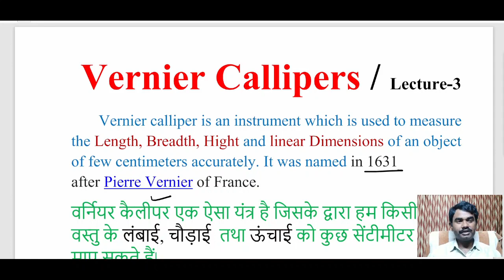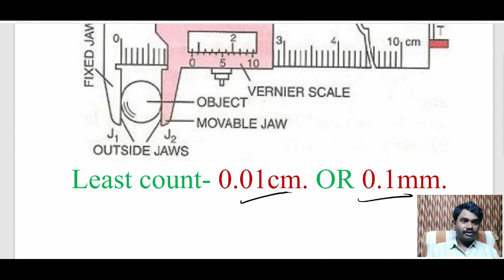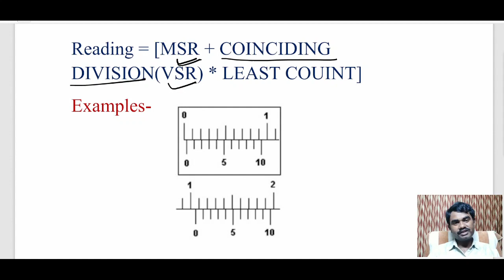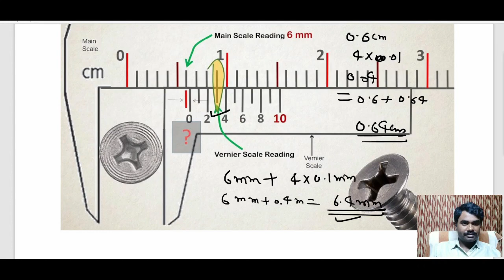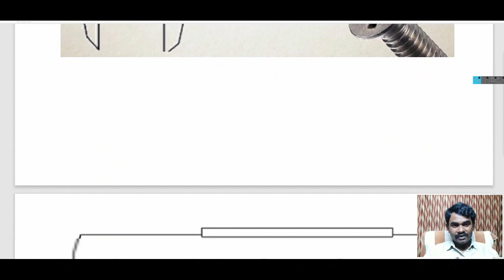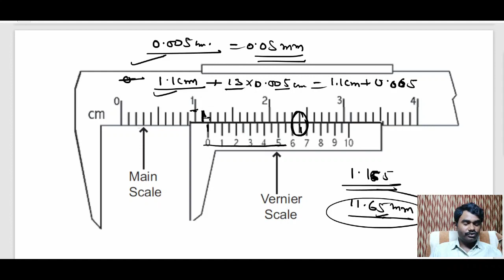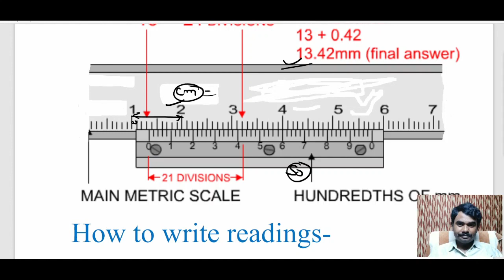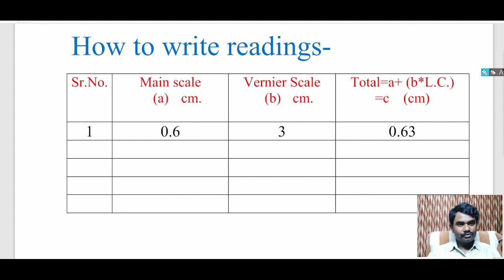How to Use Vernier Calliper. Parts, Reading and Precautions . By Abhinandan.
This video is all about the least count of such instruments At which vernier scales are provided .
By Abhinandan-
Physics Teacher At PROGRASSIVE POINT  Bairahana PRAYAGRAJ
  Also Available At J K STUDY POINT GEORGE TOWN PRAYAGRAJ
123abhinandan 1998@gmail .com
Physics-The Real Life
physics the real life
the real life physics
physics by Abhinandan ADC
ADC Physics
Physics Allahabad University
vernier calliper kaise chalaye
how to use vernier calliper
vernier calliper